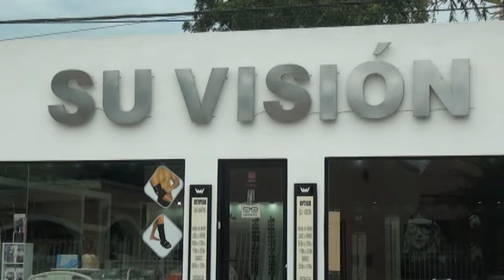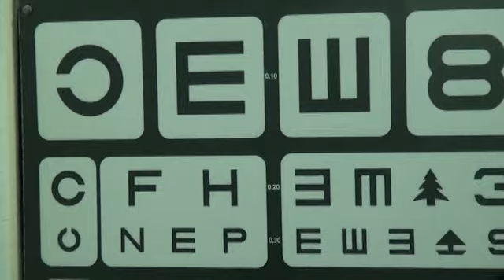SU VISIÓN: OPTICA Y ORTOPEDIA EN LAS PALMAS CHACO.